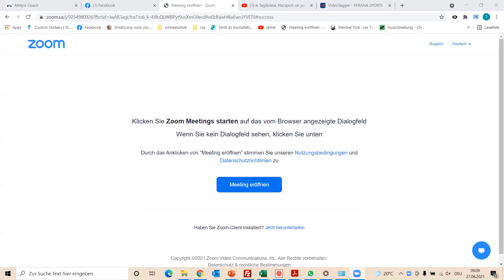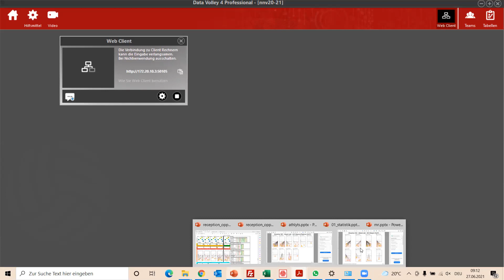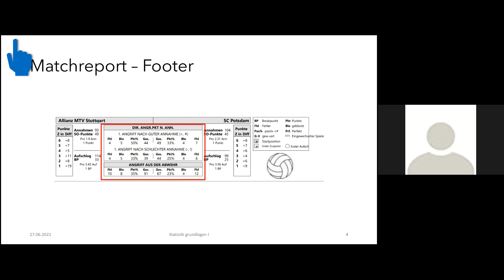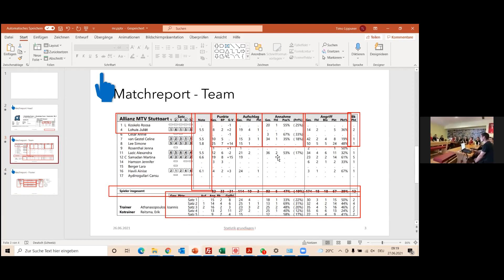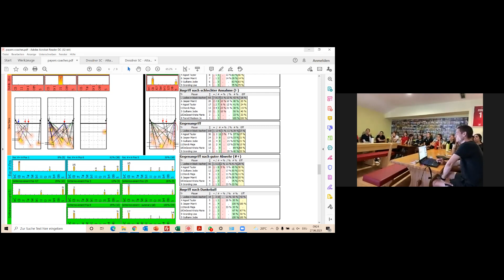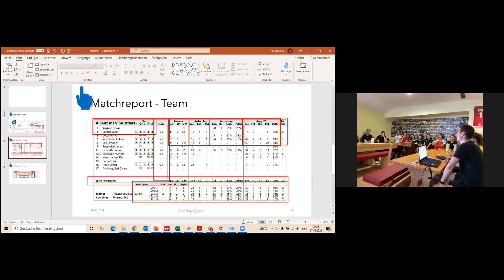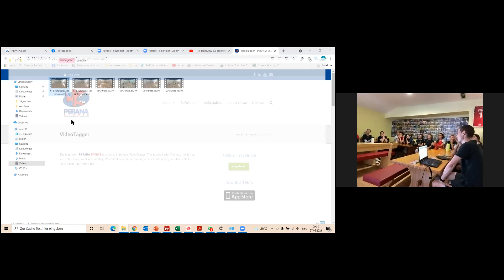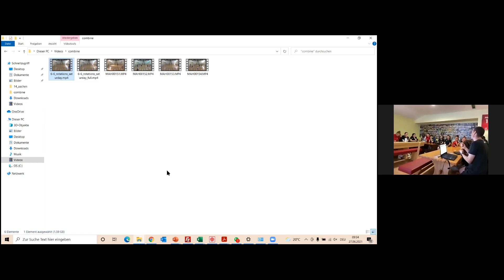Coach Session Timo Lippuner “Scout Your Video & Using 'Athlyts' App to Excel”